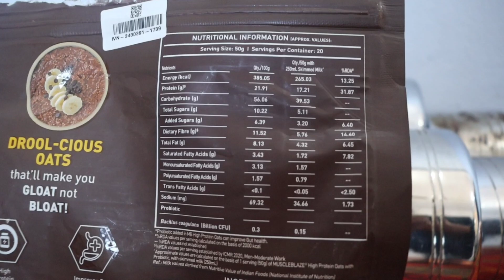MuscleBlaze High Protein Oats review || Honest Oats Review || Anil Saini Fitness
MuscleBlazes High Protein Oats review || Honest Oats Review || Anil Saini Fitness

This code is valid only on MuscleBlaze Fit foods.